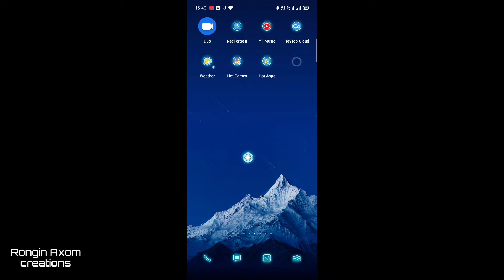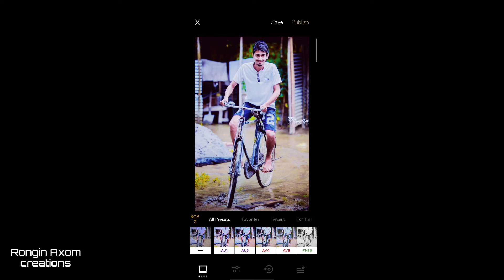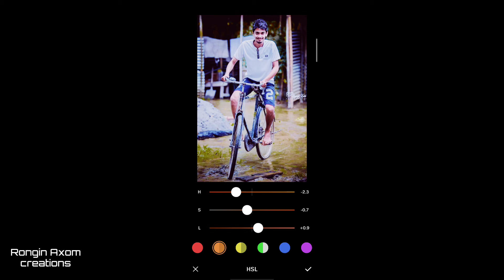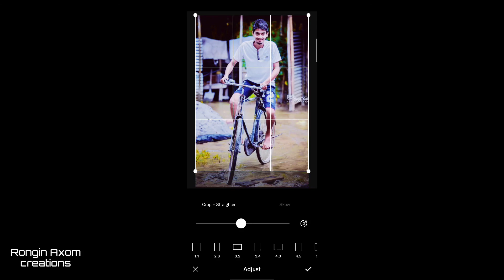Dimpu dar photo edit ll Change photo background ll ধুনীয়া কৈ photo edit কৰক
Hi guys , Jodihe kunuba Dimpu dar anuragiye ei videotu sai assa tente please beyakoi nokobo , aru moiu Dimpu dak bohut valpaw aru tar video bur saw , so  hei babe aji Dimpu dar ata photo edit korilu , akha koru video tu hokoluye val pai , aru like comment share and Subscribe kori diye.. Apunalukor hohari pale agole aru val val video aniboli sesta korim..
thanks